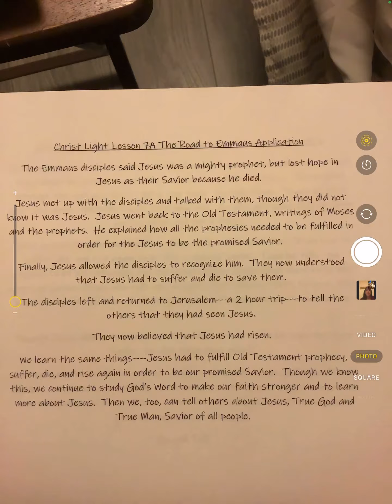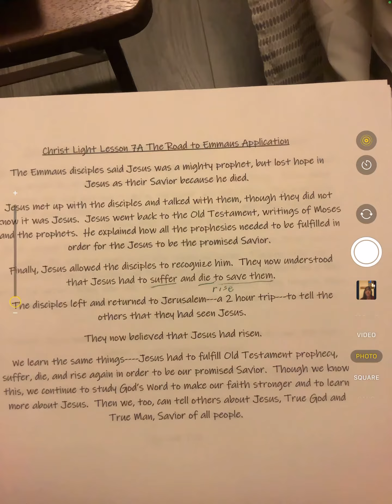4th Grade Christ Light Lesson 7A The Road to Emmaus Application